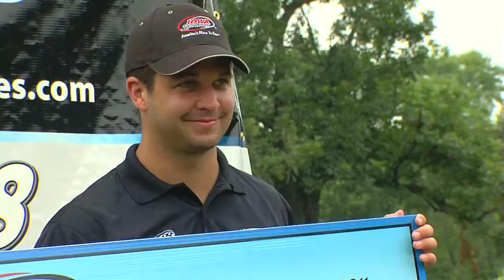Iowa Speedway Video News Release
Video News Release: Scripting, Production Coordination, Media Distribution